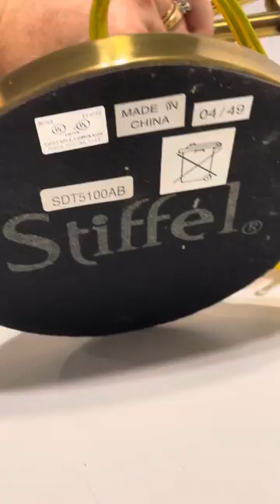Vintage Stiffel lamps for sale